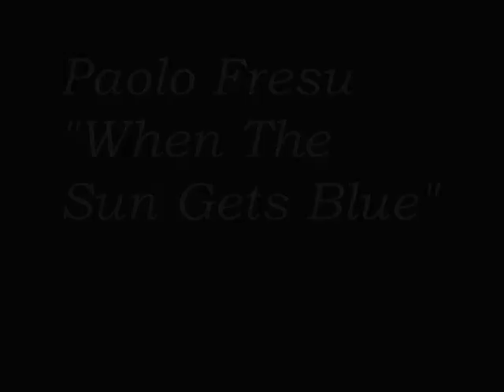When The Sun Gets Blue-Miriam Briks by franca fiorellino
Poetica e romantica in ogni sua opera Miriam Briks, che si ispira al mondo femminile e a momenti di vita quotidiana. Particolarmente efficaci i quadri "meditativi".